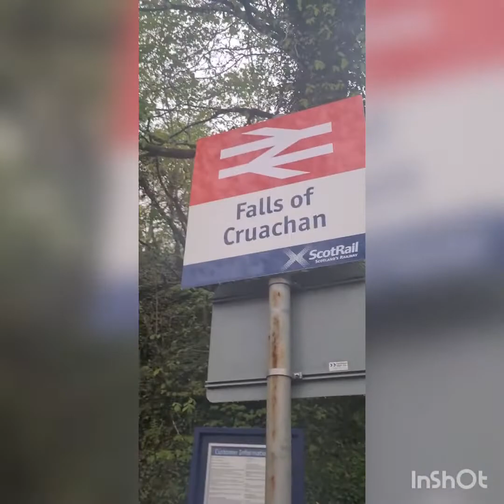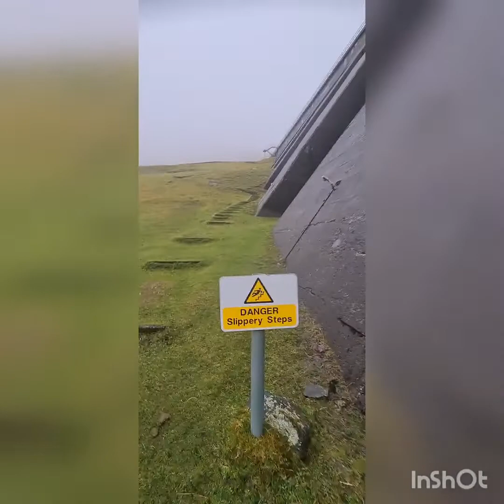ben cruachan & stob daimh